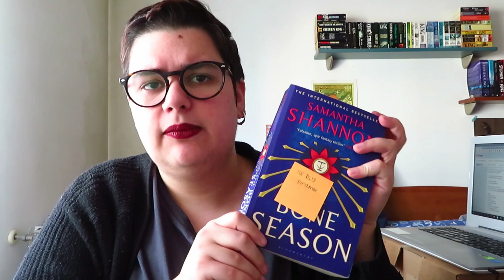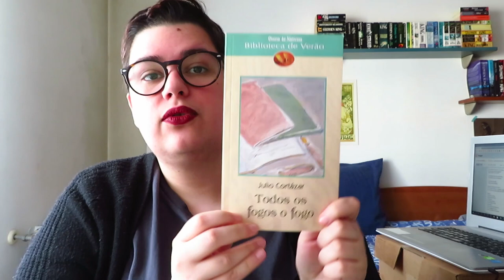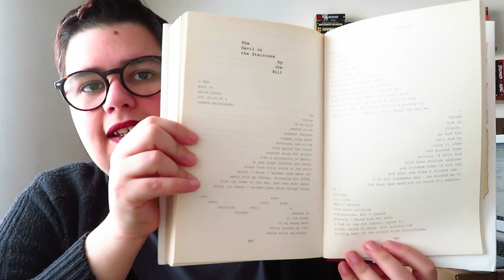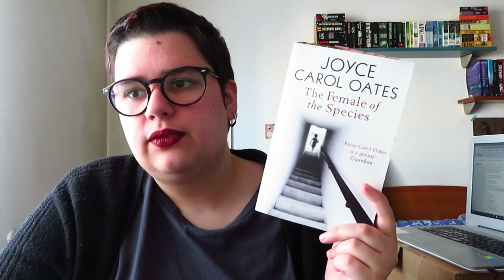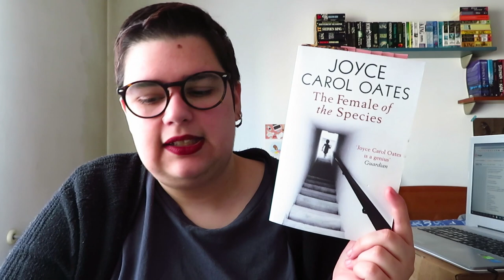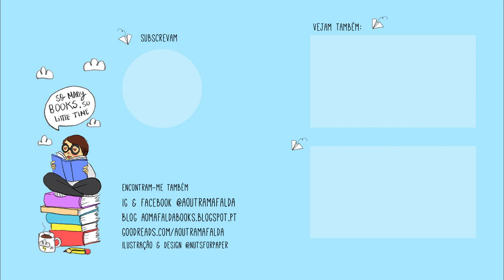O que li para o abrilcontosmil 2020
📚 Livros mencionados!
- The Pale Dreamer (The Bone Season 0.5) de Shamatha Shannon
- Todos os fogos o fogo de Julio Cortázar
- Stories: All-New Tales editado por Neil Gaiman e Al Sarrantonio
- The White Album: Essays de Joan Didion

- The Female of the Species de Joyce Carol Oates
- Lendas de Gustavo Adolfo Bécquer